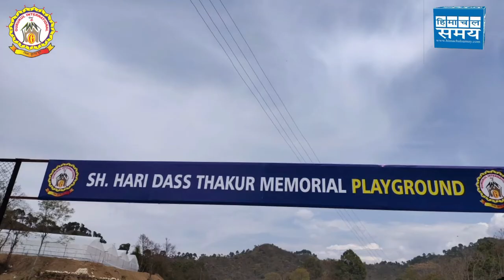Himachal Samay Bulletin 10 Feb 2021